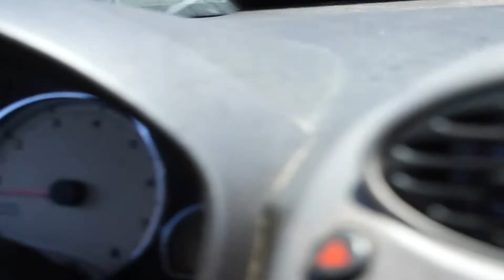Birds Eye View - David Gone Wild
Music is Arbucklenian polka performed by: Bohumir Kryl on cornet in 1903.  EDIS-Srp-0194-10.